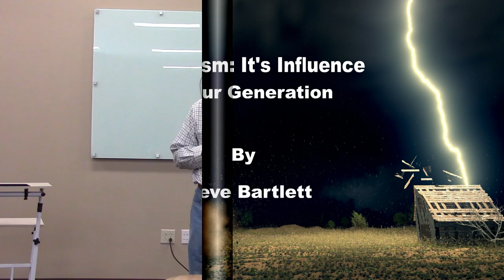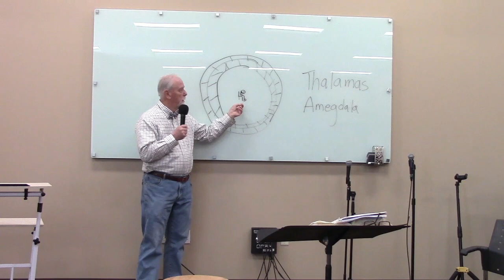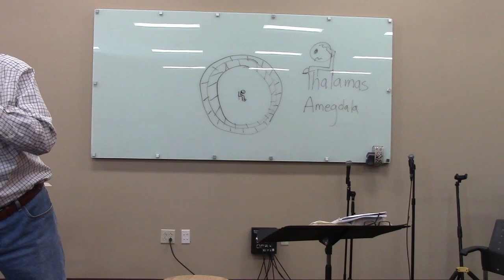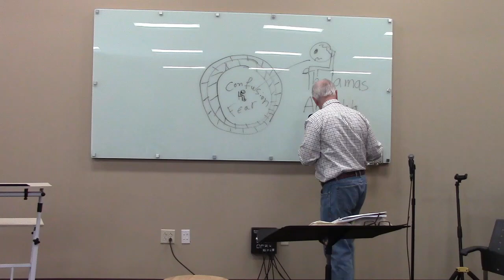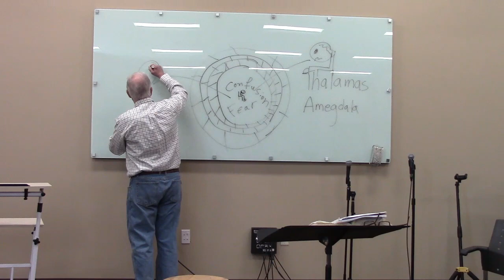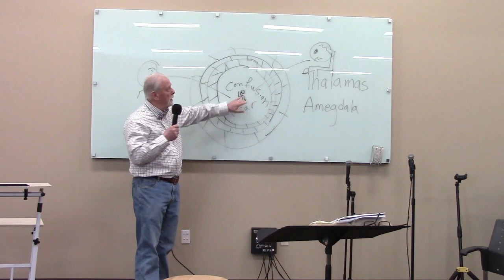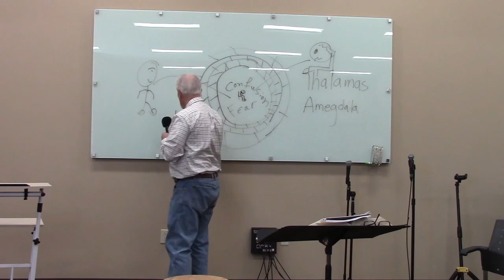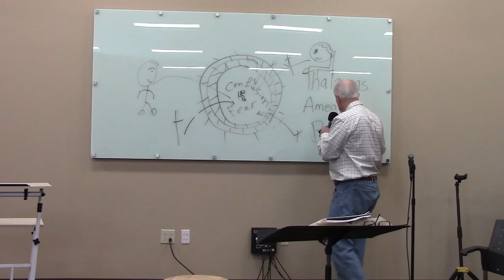Narcissism: Its Influence On Our Generation - Session 1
Speaker,   Steve Bartlett    2/28/20